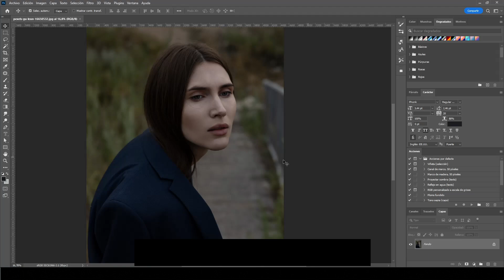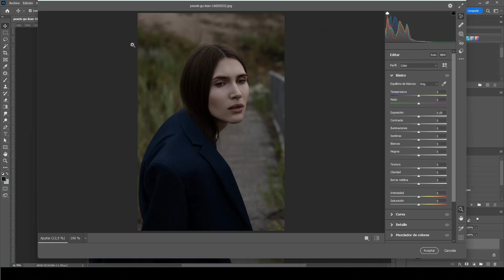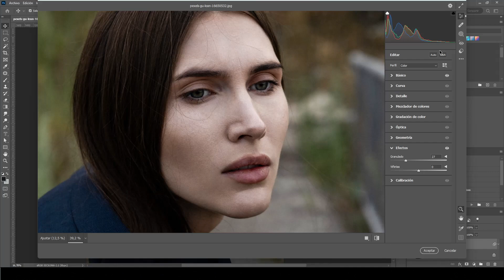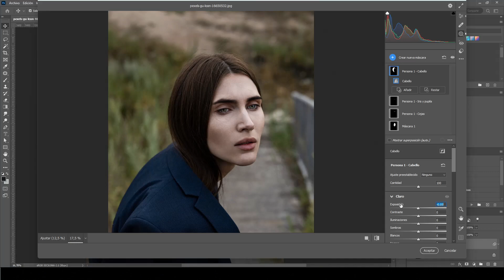✅ Cómo aclarar partes de una foto con máscaras en Photoshop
¡Hola amigos! ❤️‍🩹
En este tutorial, aprenderás cómo aclarar partes específicas de una foto utilizando máscaras en Adobe Photoshop. Aprenderás técnicas y herramientas específicas para ajustar la iluminación y resaltar áreas específicas de una imagen. Ya sea que desees aclarar una zona oscura en un retrato, resaltar detalles en una fotografía de paisaje o corregir problemas de exposición en general, este tutorial te guiará paso a paso para aclarar partes específicas de una foto utilizando máscaras en Adobe Photoshop. ¡Potencia tus imágenes y mejora tus habilidades de edición con este tutorial de aclarado selectivo en Photoshop! ¡No te lo pierdas!

► Atajos de teclado:

Windows:
• Ctrl + J | Duplicar capa.